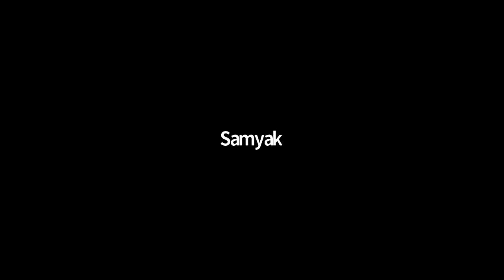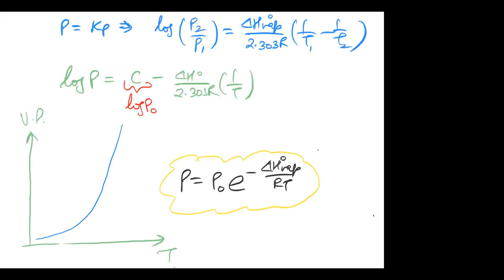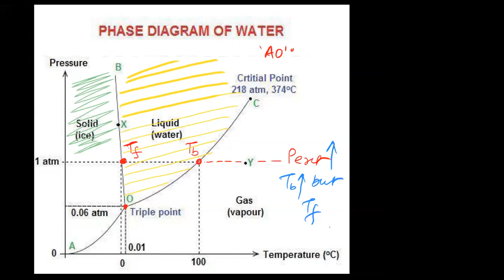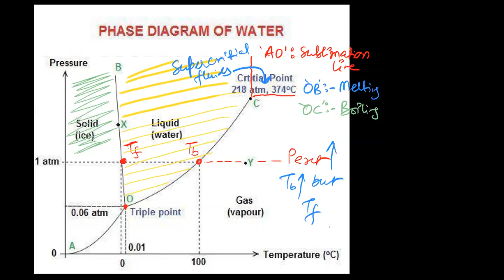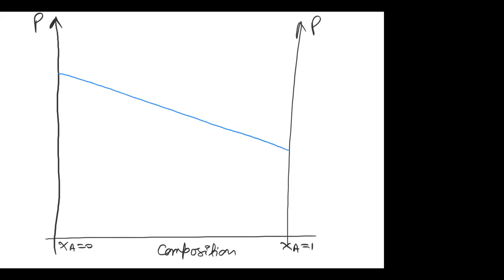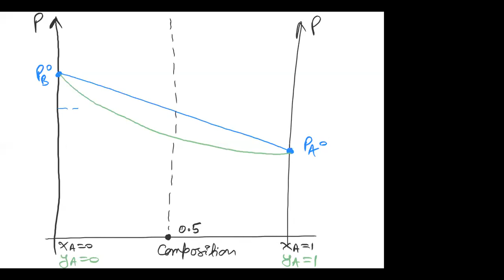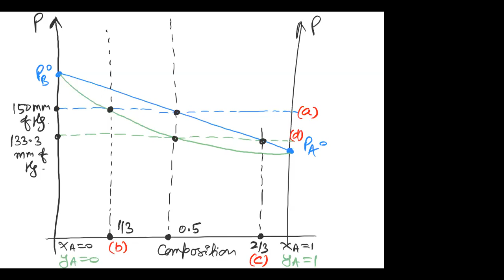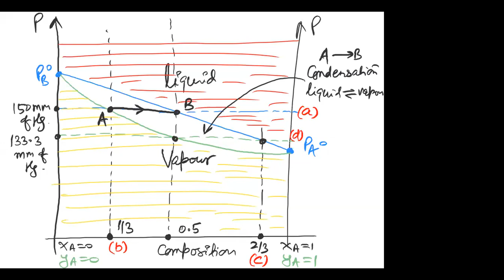Liquid Solution,Session-1,Class XII,Date:-12-06-2020,By-Gyaneshwar Chauhan